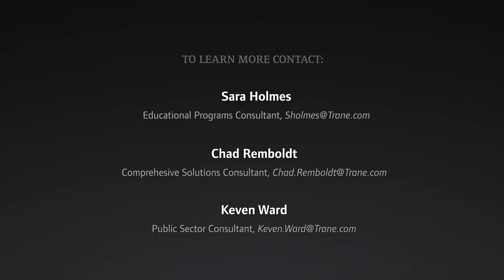A Proven Model for Business and Education Skills Partnership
Learn how Trane and the National Coalition of Certification Centers (NC3) are partnering with K-12 schools and technical schools to provide students with pathways to high-demand, high-wage jobs. This proven model for business and education skills partnership can transform school buildings into living-learning labs, engage students in educational programs, provide project-based learning units in high-demand, high-wage, and high-tech careers, and increasing technical school enrollment and graduation rates.